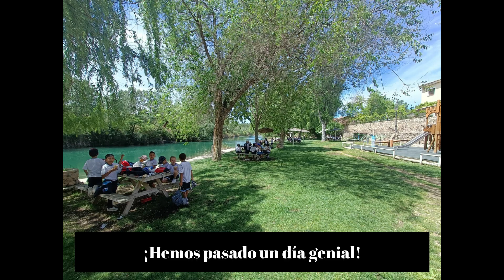Zorita de los Canes 2023